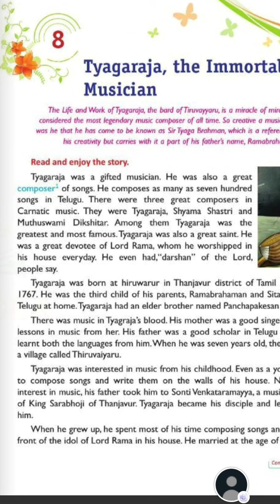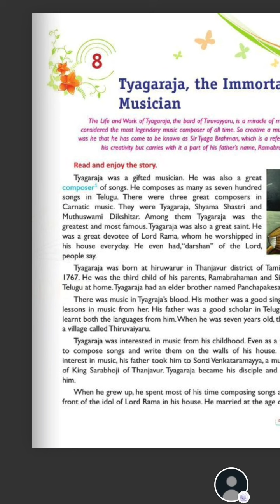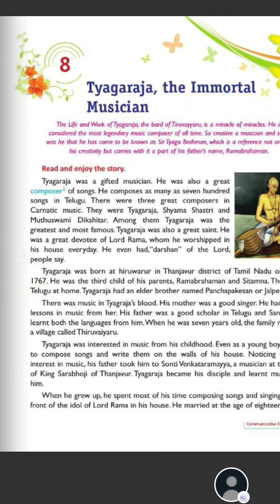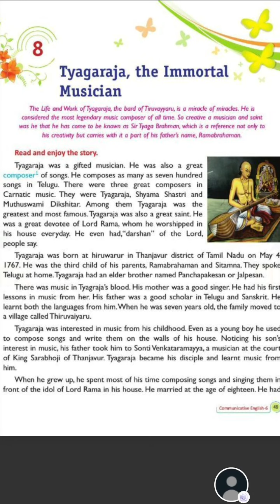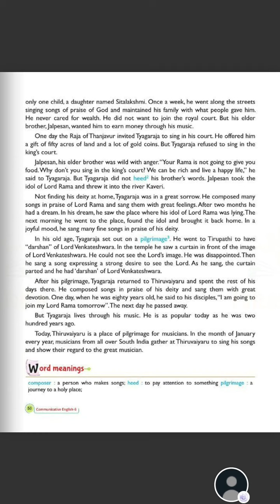Class 6th Ch-8